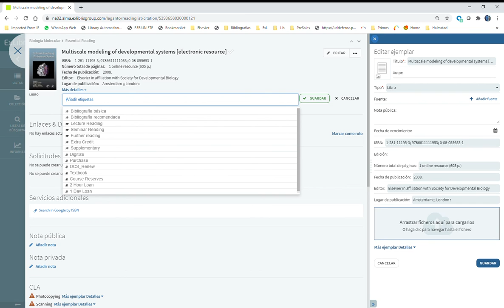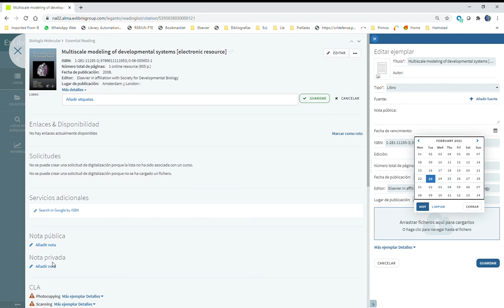Leganto Resources Lists for Faculty 05: Modificar Una Bibliografía